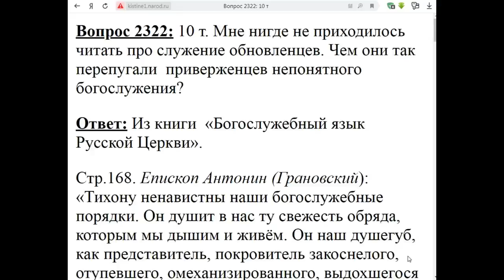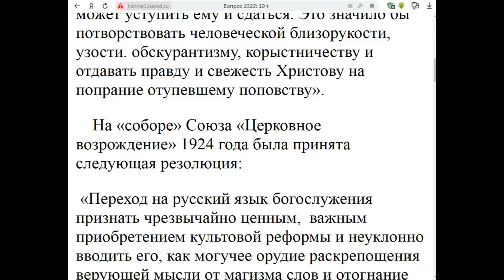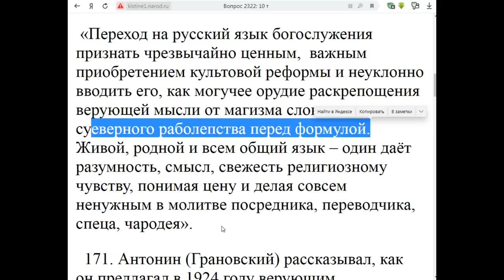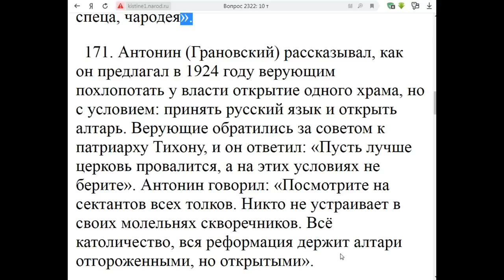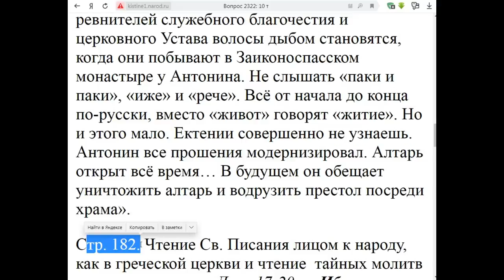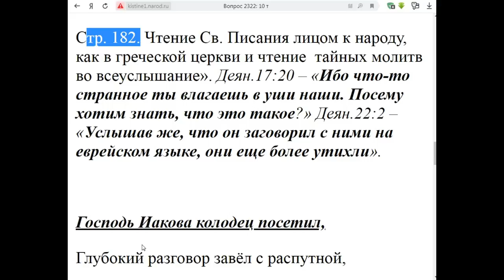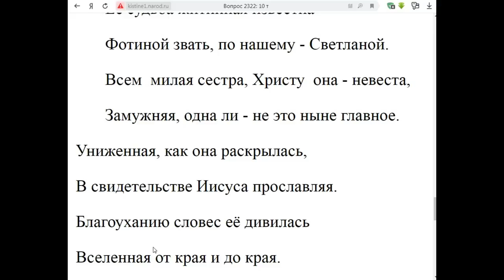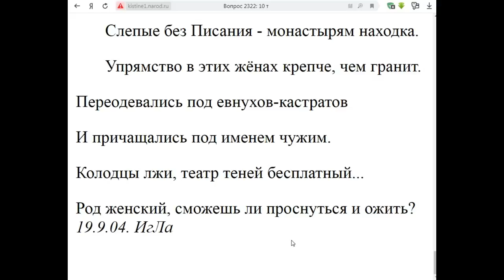2322. Чем обновленцы перепугали приверженцев непонятного богослужения?